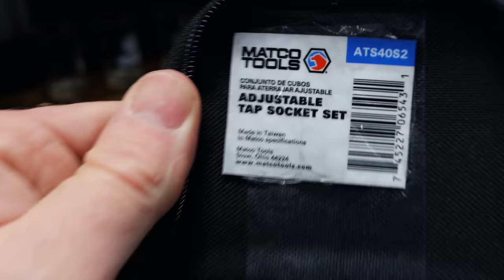Matco Tools: New Tools and Warranty Question: Why Can't I Just Replace The Handle On My Ratchet?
New blue and black ratchets on the Matco truck today and we answer some questions about warranty and how it works. Why can't I just swap my ratchet handle to a different color? How does it work when I break a Matco screwdriver? All those are answered in this week's video so let's get started!

Lang Tools Master Feeler Gauges:

Knipex Cobra Pliers (some of my go to Pliers):

Koon Trucking
200 Davidson Dr.